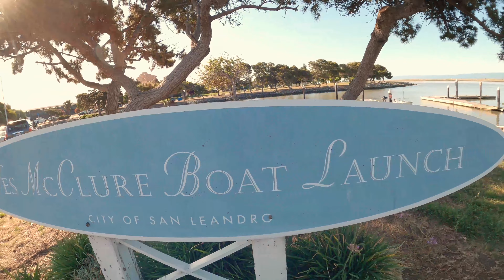Fishing at San Leandro Marina CA | ITGETSREEL Episode 49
Fishing for halibut and catching 7 gill sharks at San Leandro Marina